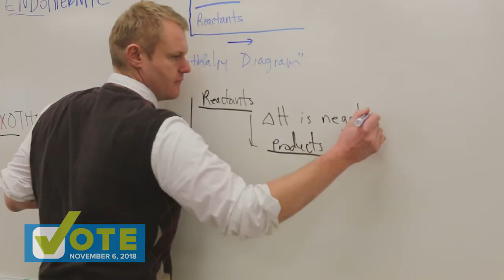Our Kids - Our Community - Our Future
If voters approve the levy request, the funding would help:

Invest more in schools and student needs at all grade levels

Implement the district’s Strategic Plan to increase achievement for all students

Increase mental health and social-emotional learning support for students

Create middle schools designed to meet the academic and developmental needs of this age group and set them on a solid path for high school and beyond

Limit additional budget cuts